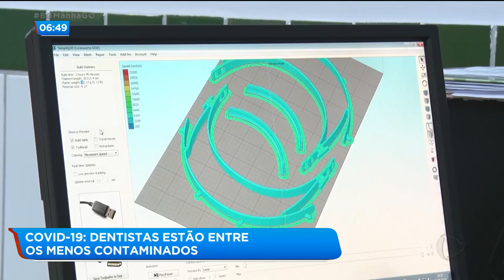COVID-19: DENTISTAS ESTÃO ENTRE OS MENOS CONTAMINADOS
Já são 2.516 profissionais da saúde contaminados pela covid-19. Os dentistas estão entre os menos contaminados. Vamos conversar com o Renerson Gomes dos Santos que é presidente do conselho regional de odontologia.